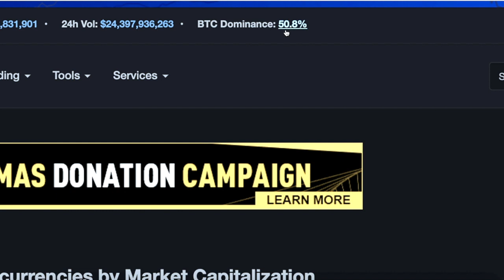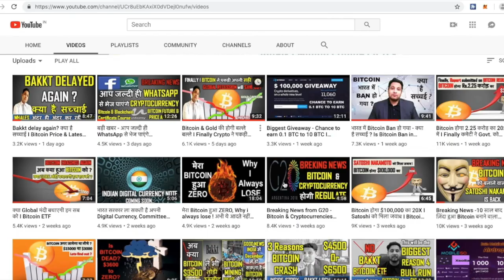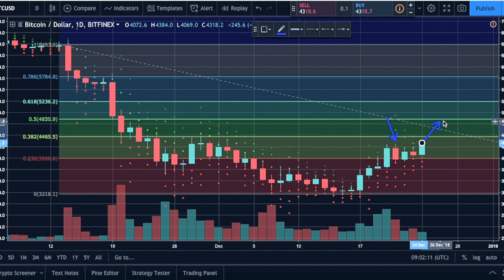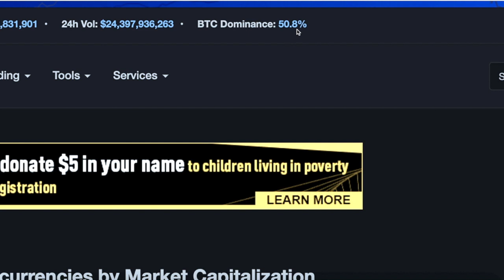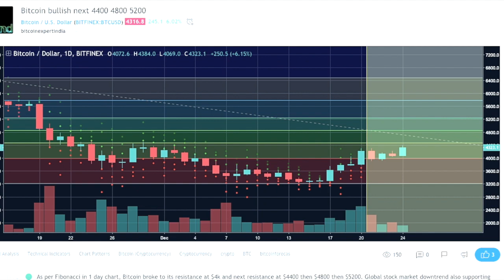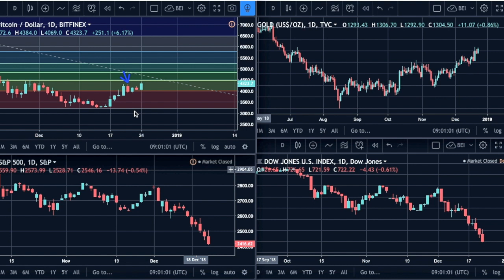Quick Update - Bitcoin going to close above $6000 in 2018.I Key levels & factor driving this rally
In this video we will be sharing a quick Update about bitcoin rally and at what point it may close in 2018. Bitcoin going to close above $6000 in 2018.I Key levels & factor driving this rally